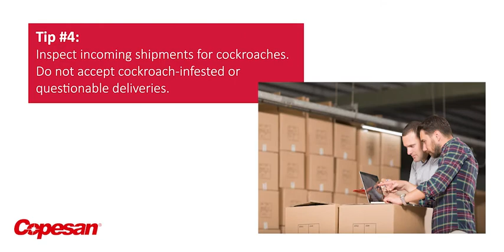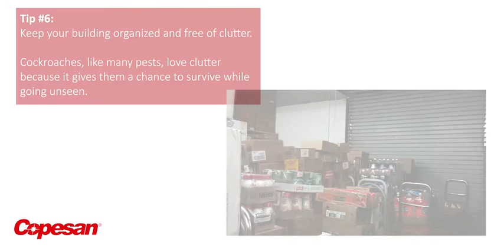Cockroach Prevention Tips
Here are some tips on preventing cockroach infestations at your commercial facility.

A cockroach infestation presents health risks to your customers and your employees. These pests can contaminate product, spread diseases and put your brand reputation at risk. Here are 7 tips for deterring cockroaches and keeping your business safe:

Tip #1: Sanitation and cleaning are critical for preventing an infestation. Employees should be trained that keeping your facility clean of water and food that may attract cockroaches is everyone's responsibility.
Tip #2: Eliminate all sources of moisture. Wipe or clean up spills immediately, and do not leave wet and dirty mops on the floor.
Tip #3: Keep drains clean by occasionally using a stiff brush to reach the places liquid cleaners can't. American cockroaches love to hide in dirty drains.
Tip #4: Inspect incoming shipments for cockroaches. Do not accept cockroach-infested or questionable deliveries.
Tip #5: Remove cardboard immediately from the premises. German cockroaches love to hide in corrugated cardboard.
Tip #6: Keep your building organized and free of clutter. Cockroaches, like many pests, love clutter because it gives them a chance to survive while going unseen.
Tip #7: Remember that while these tips are effective, each location is unique. For more specific cockroach prevention information, talk to your pest management professional.